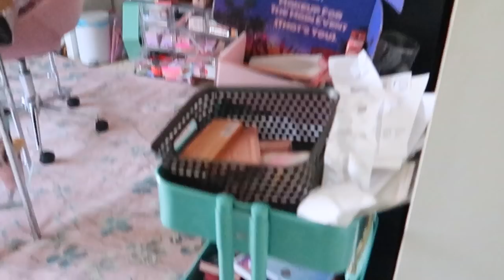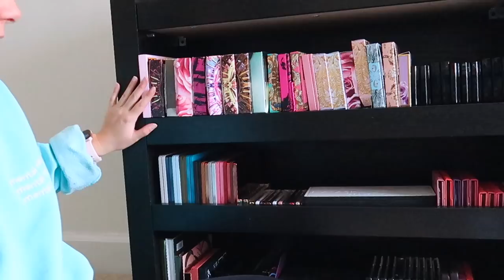ORGANIZING MY MAKEUP ROOM! BIG CLEAN OUT!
DESCRIPTION

//Mentioned
Black Shelving Unit
Jewelry Organizer (Similar one)